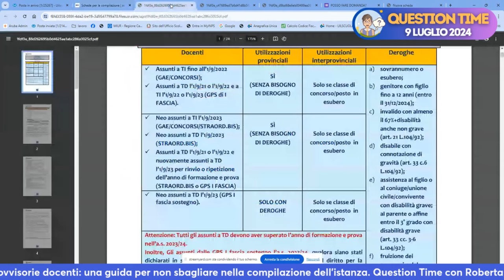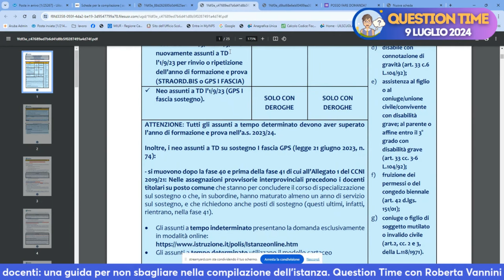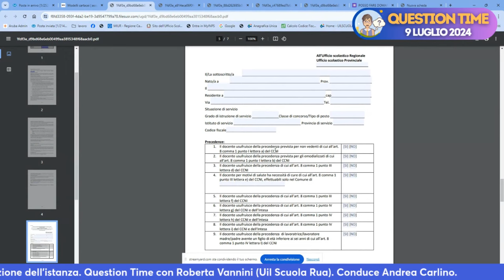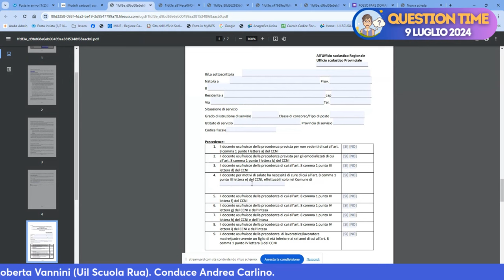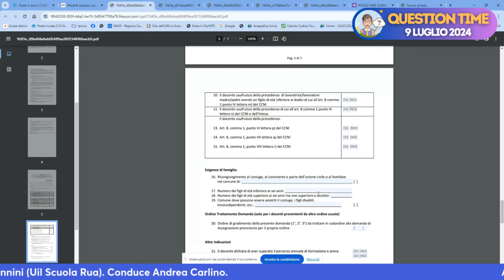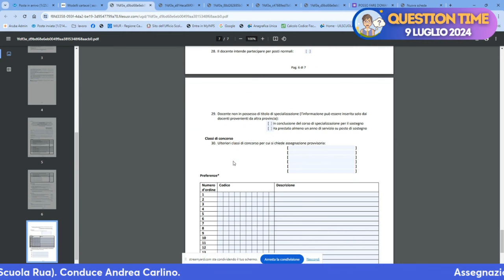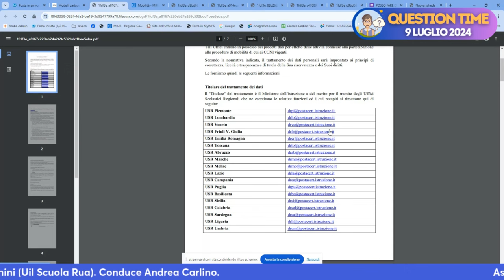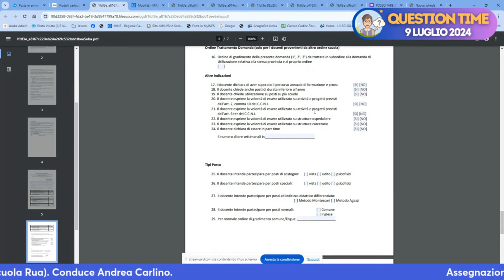Assegnazioni provvisorie, chi deve fare la domanda cartacea: guida passo dopo passo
Utilizzazioni e assegnazioni provvisorie per l’anno scolastico 2024/25: il Ministero ha pubblicato la nota n. 38631 del 4 luglio 2024 con le indicazioni e le date utili per il personale docente  per presentare domanda di utilizzazione e assegnazione provvisoria

Per il personale docente l’area Istanze On Line per la presentazione delle domande sarà aperta dall’11 al 24 luglio.

La domanda cartacea deve essere prodotta dai docenti che, pur avendo superato l’anno di prova, risultano ancora tempo determinato fino al 31 agosto 2024 e tempo indeterminato dal 1 settembre 2024  (docenti che pur vincolati devono essere in possesso di determinati requisiti per poter produrre domanda di assegnazione provvisoria).

Video guida a cura di Roberta Vannini (Uil Scuola Rua) e Andrea Carlino.